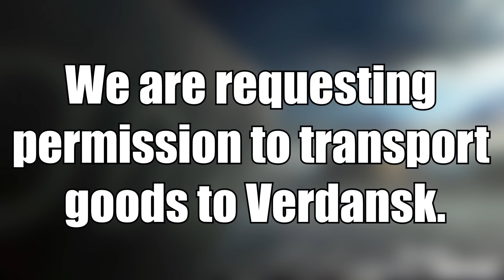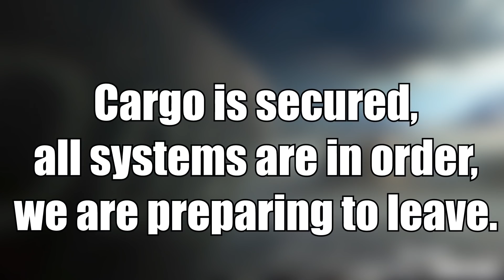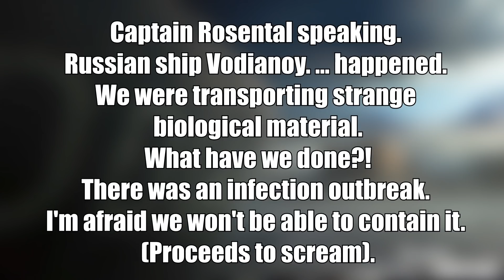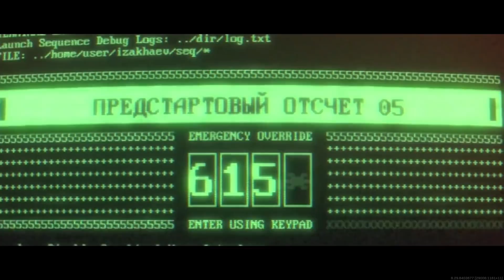The Full Story of The Vodianoy (Call of Duty Warzone Nuke Event)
With the recent Outbreak event added into Call of Duty Warzone a new mysterious boat has appeared. The Vodianoy. This is a location called shipwreck that is ground zero for the Warzone Zombie outbreak. In this video we go over the full story of the Vodianoy and how it will effect Call of Duty Warzones future nuke event. Hope you enjoy!